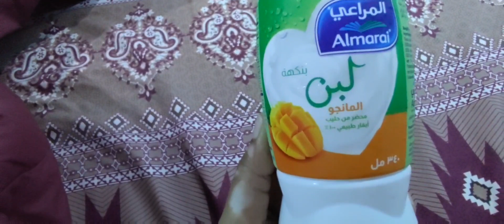My Another Mini Vlog ..... What I Eat In A Day New Addition.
Keep Supporting Me So I Can Continue to Bring More Videos.